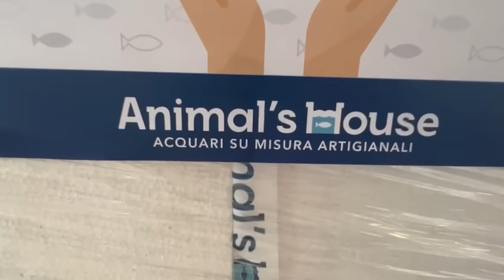Come Vado In VACANZA Con 30 RETTILI a CASA?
A tutti piace andare in vacanza, ma con dei rettili in casa spesso non si sa cosa fare. Mi viene chiesta spesso questa domanda da gente che deve andare in ferie e lasciare a casa i suoi animali esotici. Oggi parleremo di come partire con gechi, sauri e serpenti a casa!

timer digitale

o uno smart plug per 5euro in più

smart monitor temperature e umidità

telecamera sorveglianza xiaomi 2k con infrarossi

Abbonati a questo canale per diventare un Membro della Tribù ed accedere ai vantaggi ESCLUSIVI:
unisciti alla community:
Contatti commerciali:
00:00 Come andare in Vacanza con i Rettili
00:17 apperecchi elettronici: cosa bisogna avere prima di partire
03:08 Animal's House - Sponsor
03:53 Dare acqua ai rettili mentre siamo in vacanza
05:20 mantenere Rettili insettivori in vacanza
06:08 mantenere Rettili onnivori in ferie
06:28 come mantenere Serpenti in vacanza
06:48 accortezze
07:58 Pensioni a Domicilio e Servizi
08:18 tu michele come fai?
08:49 le mie vacanze passate
09:15 Agripetgarden - il matrimonio
10:00 scene cancellate

Parliamo di RETTILI! Come tenerli, come curarli e come gestire un animale domestico esotico in casa! Mi occupo di sensibilizzazione e divulgazione scientifica con contenuti educativi ma divertenti. I miei video sono strutturati per appassionare un pubblico più ampio alla terraristica e alla terrariofilia.